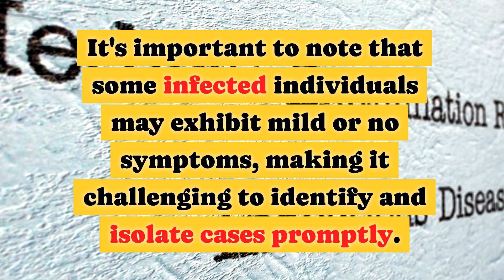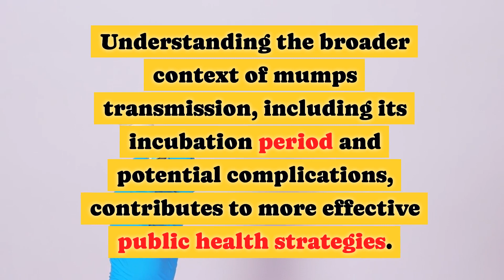How long is Mumps contagious?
Mumps is a contagious viral infection known for causing swelling and tenderness of the salivary glands. Understanding the duration of mumps contagion is crucial for implementing effective preventive measures and minimizing the risk of transmission within communities.

Additional Information:
How long is Mumps contagious?  Mumps is primarily transmitted through respiratory droplets, and individuals are most contagious during the period leading up to and immediately following the onset of symptoms. The incubation period, or the time between exposure to the virus and the appearance of symptoms, typically ranges from 12 to 25 days. It's important to note that some infected individuals may exhibit mild or no symptoms, making it challenging to identify and isolate cases promptly. Complications from mumps can include orchitis (inflammation of the testicles), meningitis, and, in rare cases, permanent hearing loss.

Summary:
Mumps is contagious from a few days before the onset of symptoms until about five days after the appearance of glandular swelling. Early recognition of symptoms, isolation measures, and vaccination play key roles in preventing the spread of this viral infection. Understanding the broader context of mumps transmission, including its incubation period and potential complications, contributes to more effective public health strategies.